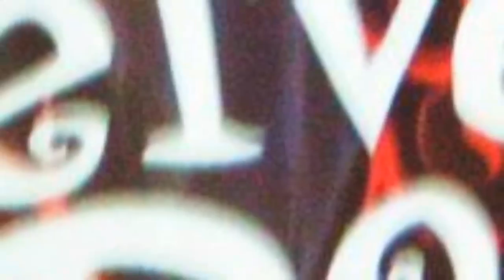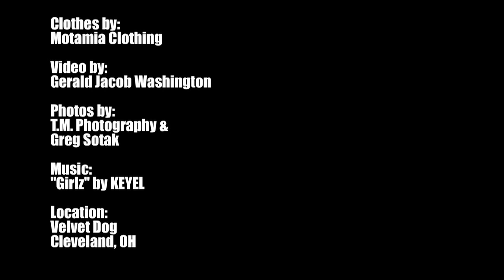MOTAMIA Clothing's "The Evolution of Fashion" fashion show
Video footage from The Evolution of Fashion fashion show presented by MOTAMIA Clothing, December 3rd 2010, at the Velvet Dog in Cleveland, Ohio. MOTAMIA Clothing's trendy designs come from the mind of up and coming designer Jasmine Johnson.Video is brought to you by SupaFlyMag.com the original online street culture magazine for Ohio and beyond.